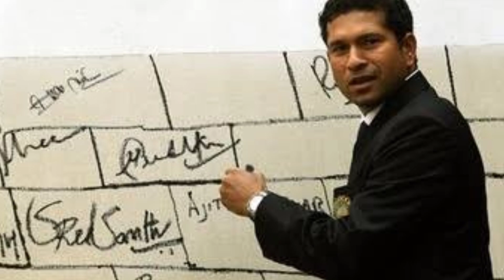Sachin God of Cricket Sachin Tendulkar Success Story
God Of Cricket Sachin Tendulkar ke bare me is youtube video me janakari di gayi he...